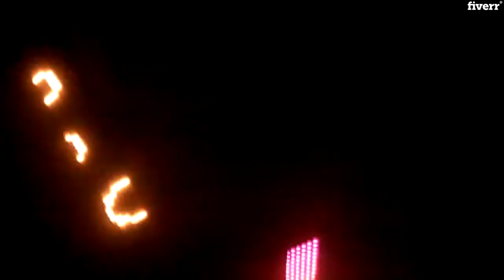Spinner of Light! LED Poi, staff, levi wand, hoop spinning routines to amaze, amuse and inspire...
Multiple light spinning effects to Railroad Earth Music (Chasin' A Rainbow & When the Son Gets in Your Blood!), Includes LED Poi, Long Staff, Levi wand Single and double (aka Dancing Cane or Flow wand), Mini Hoops. Please enjoy to end for more trippy effects! Show some love with Likes, subscribes and see other fun magic, fire spinning etc videos on my channel. Thanks!